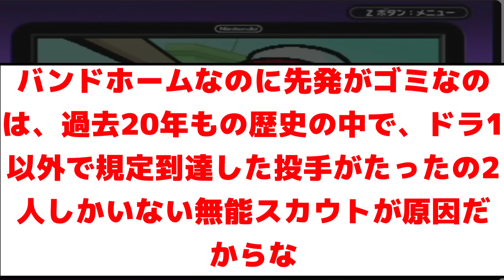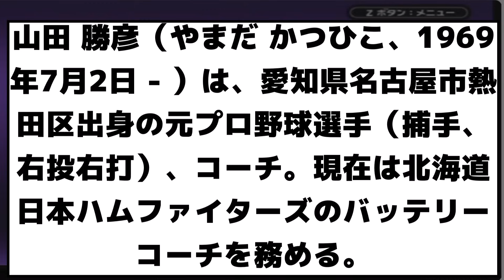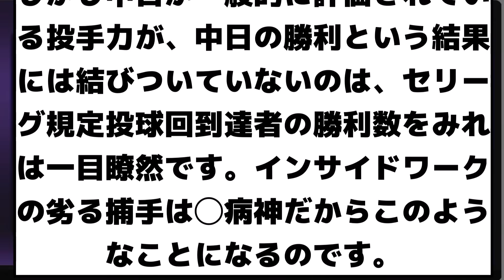【衝撃・悲報・試合結果】中日 強すぎて立浪監督は来年も続投！【2ch プロ野球 まとめ 】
うおおおおおおおおおお

※情報提供のもとけさん
※Twitterから
引用元

・もち子
・NO.7